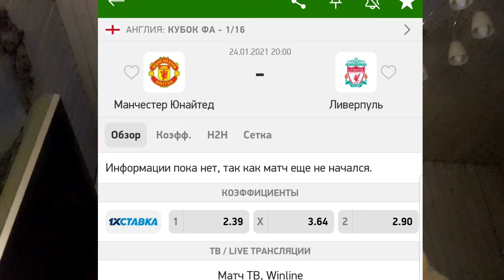Договорные матчи (пояснение о мошеннической схеме)